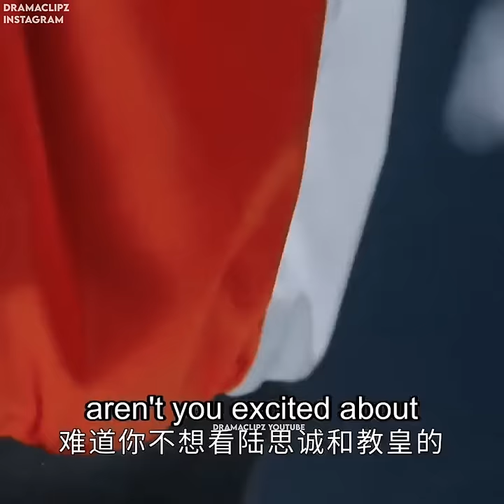Love blooming between enemies feels special💫Inkem Inkem💕Falling into your smile💕Tong Yao💕Si Cheng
⭕ THIS VIDEO IT IS NOT USED FOR ILLEGAL SHARING OR PROFIT MAKING

⭕ IF ANY PROBLEM MESSAGE ON COMMENT BOX AND THE VIDEO WILL BE  REMOVED